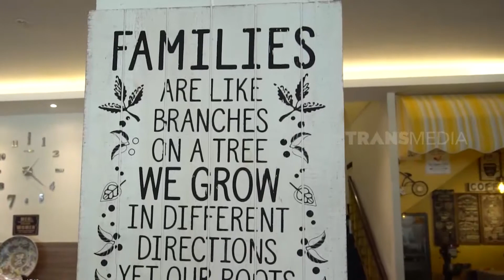Aneka Kuliner Bangka Yang Bikin Nagih | RAGAM INDONESIA (13/07/21)